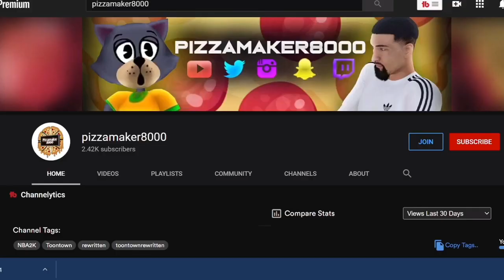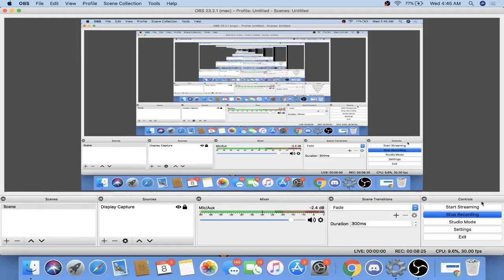WHY I HATE THE " TOONTOWN IS A KIDS GAME " NARRATIVE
DIDNT SEE ME BUILDING THE PERFECT SERVER?! CLICK HERE!

WHATS UP YOUTUBE ITS YA BOY PIZZAMAKER8000 AND TODAY I AM HERE TO FUCKING RANT ON PEOPLE SAYING ITS A " KIDS GAME" BUT THERE NOT KIDS AND PLAYING IT! THERE IS NO AGE LIMIT FOR GAMING!